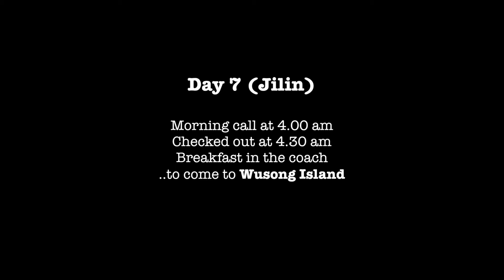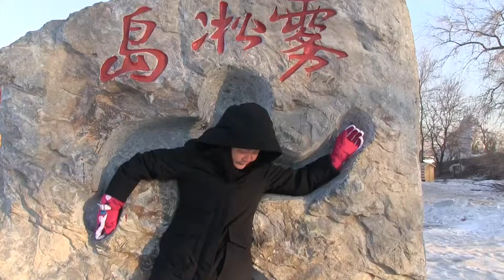F Jilin Wusong